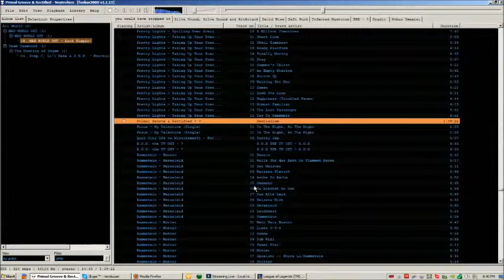morde1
hue, casual fun